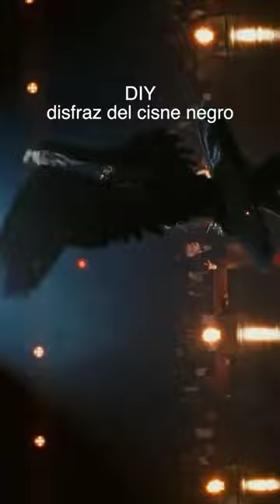DIY Disfraz cisne negro ✨